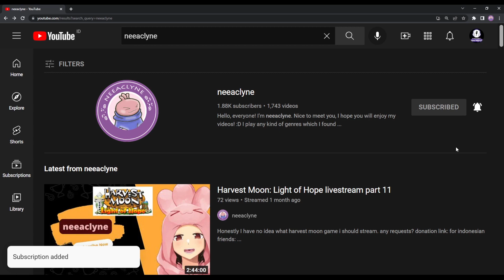Potion Permit - [Dan's quest] The wandering pirate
neeaclyne